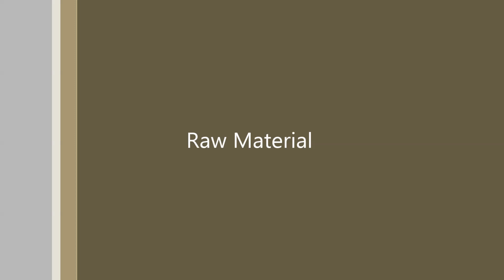How To Make Rakhi Cum Bracelet | DIY Ribbon & Beads Bracelet | Designer Bracelet For RakshaBandhan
Hello Friends,

Welcome to Nuu's Crafts Channel.
In this video, we are going to learn how to make a beautiful Rakhi Cum bracelet for rakshabandhan.

Materials:
(1) - Satin Ribbon
(2) - Beads
(3) - Needle And Silk Thread
(4) - Scissor

How to make rakhi cum bracelet, DIY ribbon and beads bracelet, designer bracelet for rakshabandhan, latest rakhi design, rakshabandhan, beautiful bracelet at home,  nuu's crafts